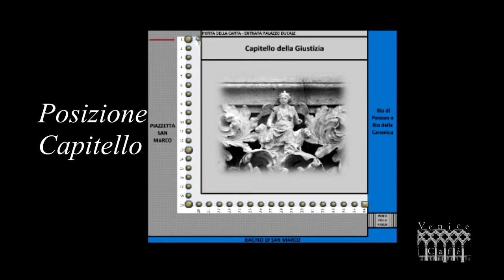Capitello della Giustizia e dei Legislatori - Palazzo Ducale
Le 36 colonne della loggia terrena esterna di Palazzo Ducale sono decorate da altrettanti capitelli. Diciotto capitelli si affacciano sulla fondamenta davanti al Bacino di San Marco e sono databili tra il 1341 e il 1350. Anche gli altri sei capitelli che proseguono, dopo l’angolo decorato dalla Creazione dell’uomo e dei Pianeti, lungo la Piazzetta di San Marco, appartengono a questo periodo. I restanti dodici furono invece realizzati tra il 1424 e il 1442.